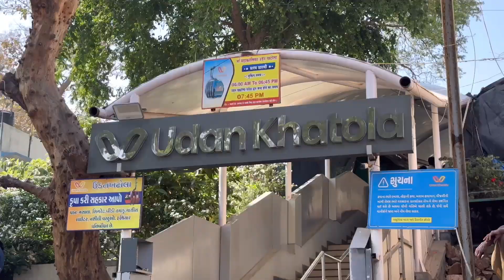New Pavagadh 2024 | Pavagadh 1800 Stairs walking tour | Pavagadh Mahakali Temple , Gujarat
New Pavagardh 2024 | Pavagardh Mahakali Temple , Gujarat | Champaner Word Haritage Site

pavagadh mahakali temple ,
pavagadh 2024,
pavagadha mahakali temple new,
pavagadh temple gujarat ,
pavagadh ropeway ,
pavagadh mahakali mandir,
pavagadh hill ,
Pavagadh tour ,
pavagadh Gujarat tourism,
pavagadh tour guide,
pavagadh hill station,
pavagadh hill ropeway,
pavagadh new 2024
pavagadh hill stations ,
pavagadh vlog,
pavagadh ,
pavagadh gujarat,
pavagadh ka mahakali mandir,
Pavagadh ropeway,
pavagadh tourism ,
pavagadh song geeta rabari,
chotila mandir,
pavagadh 2024,
pavagadh 2024 live,
2024 pavagadh parikrama,
panchmahotsav pavagadh 2024 live,
panchmahotsav pavagadh 2024,
pavagadh status 2024,
pavagadh vlog 2024,
pavagadh video 2024,
pavagadh song 2024,
pavagadh parikrama 2024 date,